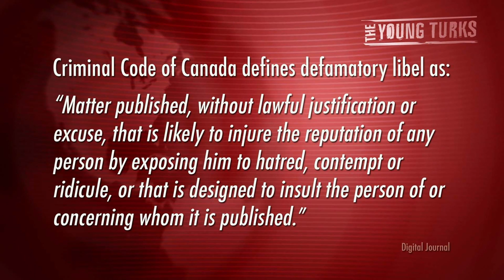Man Faces Prison Time for Sending Ex's Nude Pics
An Oshawa man faces charges for allegedly distributing nude photos electronically of an ex-girlfriend in an apparent attempt to exact revenge for their break-up.

Durham Regional Police claim the 46-year-old man sent several "nude and pornographic" images of his former lover to her family, friends and even co-workers.

"The victim had sent these pictures from her cellular phone to the male suspect in early 2010 during a 'sexting' exchange while they were dating," police alleged Wednesday. "Upon the dissolve of their relationship in 2012, the suspect knowingly distributed these images of the victim, causing her ridicule and embarrassment."* Ana Kasparian and John Iadarola discuss whether a 2-year prison sentence is a fair punishment for the deed.

And if you liked this video, PLEASE "Like" it as well!